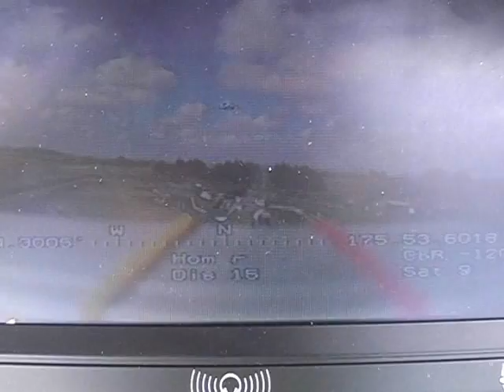Things that should not fly #4 - the tricopter FPV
Here's a tricopter which has been equipped for FPV flight although, due to a few issues on the day, wasn't flown by FPV in this video.   This makes a great aerial camera platform and the plans are available on the internet.

Does this really qualify as an RC plane?